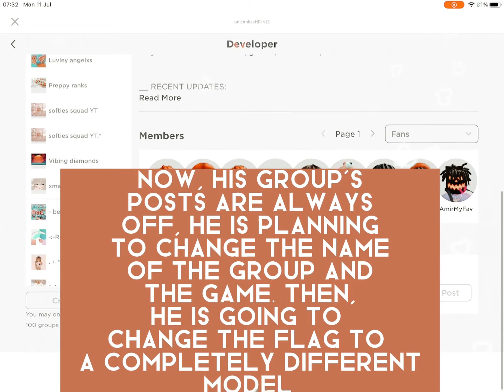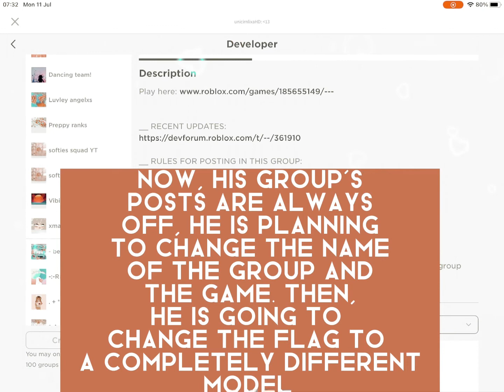BLOXBURG GETTING DELETED!? 😱